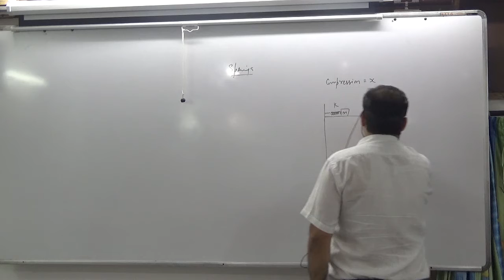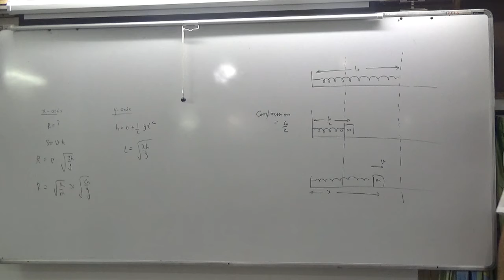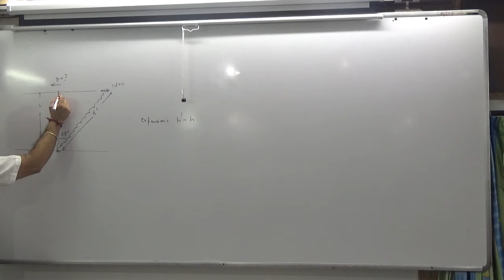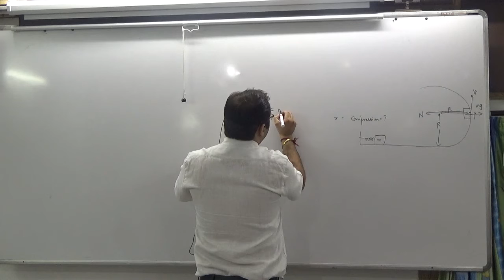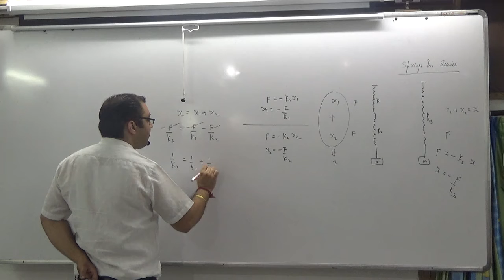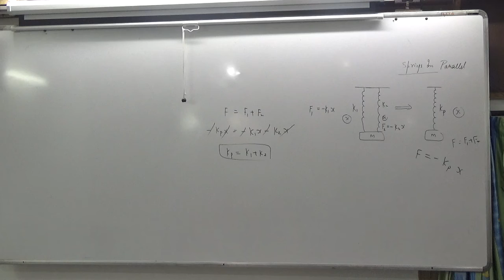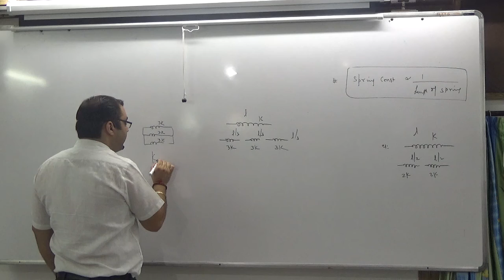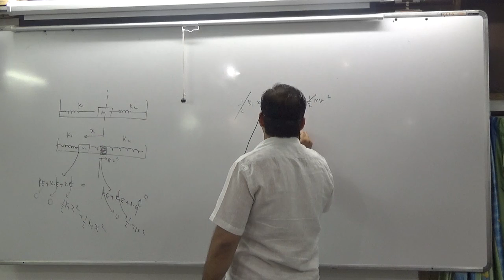10 SPRINGS PART 1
10 SPRINGS PART 1